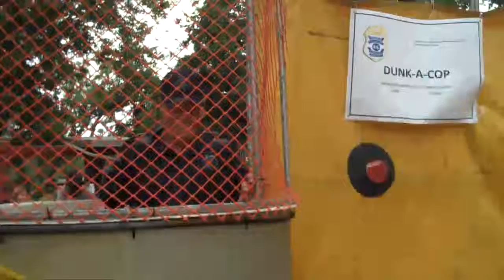Starlite Classic Car Show at the Boulder Hometown Festival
Jann Scott talks to local law enforcement at the Boulder Hometown Festival and we check out their Annual StarLite Classic Car show which is in support of the Colorado Special Olympics. The cars they brought are restored squad cars  from the 50's, 60's and 70's and were provided by police departments across Colorado.